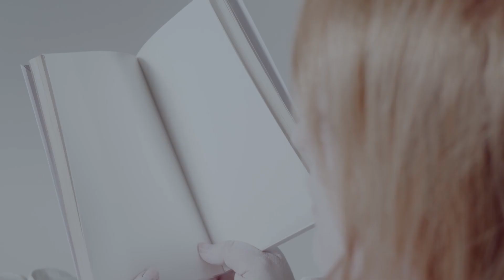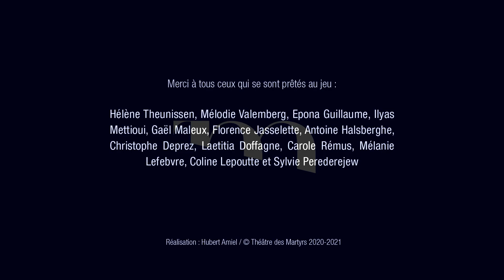SAISON 2020-21 : LE TEASER !!!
SAISON 2020-21 : PRENONS RENDEZ-VOUS !
Découvrez le teaser de la saison !

Réalisation : Hubert Amiel
Remerciements : Hélène Theunissen, Mélodie Valemberg, Epona Guillaume, Ilyas Mettioui, Gaël Maleux, Florence Jasselette, Antoine Halsberghe, Christophe Deprez, Laetitia Doffagne, Carole Rémus, Mélanie Lefebvre, Coline Lepoutte et Sylvie Perederejew